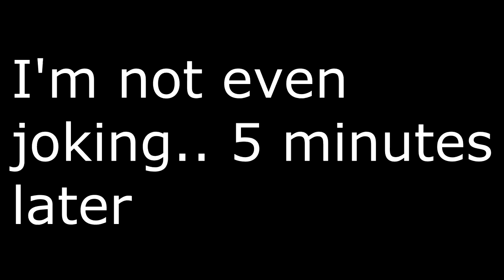Last to Get my Friend a Gift is Eliminated..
HAPPY BIRTHDAY KINGFL1P!

➧ Server IP: play.combatpvp.net